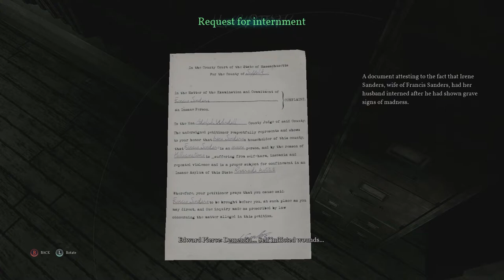Call of Cthulu part 12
Episode 12 of Call of Cthulu in which we delve deeper into the insanity of Edward Pierce. Enjoy!